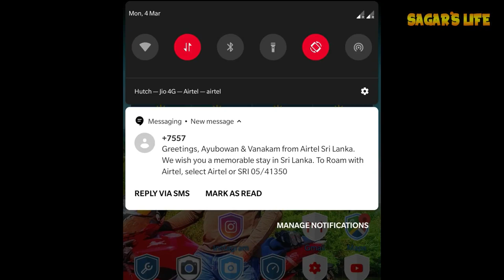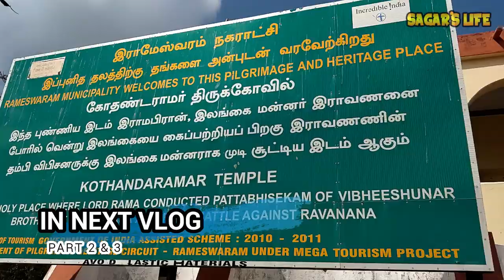DHANUSHKODI - THE GHOST TOWN | OLD CHURCH | APACHE RR 310 | DAY 3 | PART 1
In This Video I visited the Ghost Town - Dhanushkodi - The Last Land Of India...

Dhanushkodi is an abandoned town at the south-eastern tip of Pamban Island of the state of Tamil Nadu in India. It is situated to the South-East of Pamban and is about 18 miles west of Talaimannar in Sri Lanka. The town was destroyed during the 1964 Rameswaram cyclone and remains uninhabited in the aftermath. Adam's Bridge, also known as Rama's Bridge or Rama Setu, is a chain of limestone shoals, between Pamban Island, also known as Rameswaram Island, off the south-eastern coast of Tamil Nadu, India, and Mannar Island, off the north-western coast of Sri Lanka.

Rameswaram is a town on Pamban Island, in the southeast Indian state of Tamil Nadu. It’s known for Ramanathaswamy Temple, a Hindu pilgrimage site with ornate corridors, huge sculpted pillars and sacred water tanks. Devotees bathe in the waters of Agni Theertham, off the beach east of the temple. Gandamadana Parvatham is a hill with island views. A chakra (wheel) here is said to bear an imprint of Lord Rama’s feet.

There were many ferry services between Dhanushkodi and Talaimannar of Ceylon (now called Sri Lanka), transporting travellers and goods across the sea. There were hotels, textile shops and dharmashalas catering to these pilgrims and travellers. Dhanushkodi, in those days, also had a railway station, a small railway hospital, a higher secondary school, a post office, customs and port offices etc. One can still see the sad remains of the railway line, some of the ruins of the offices and the hospital and the old school, which is reused now for the 500 inhabitants who continue to stay on the island . Before the cyclone, there was a train service up to Dhanushkodi called Boat Mail from Madras Egmore (Now Chennai Egmore), which would halt on the south-eastern side of Dhanushkodi township, where a waiting steamer transported passengers to Sri Lanka.

Our Amazon Store:

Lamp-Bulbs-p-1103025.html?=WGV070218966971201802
Knee Guards I USE : Knee Guards Alloy Steel Knee Pads Protector Flexible Breathable

Tobu - Colors
NIVIRO - Flashes